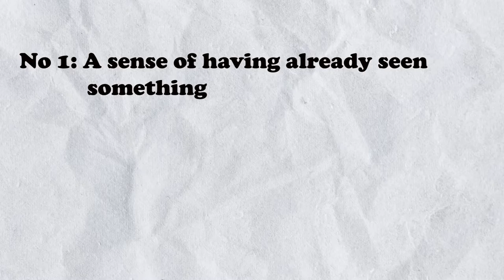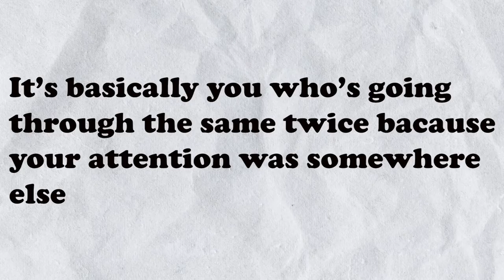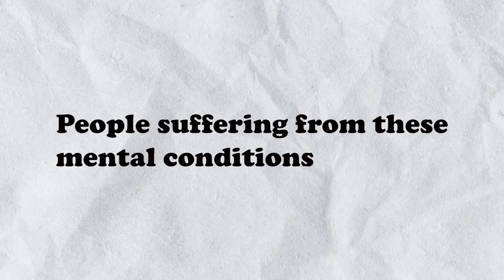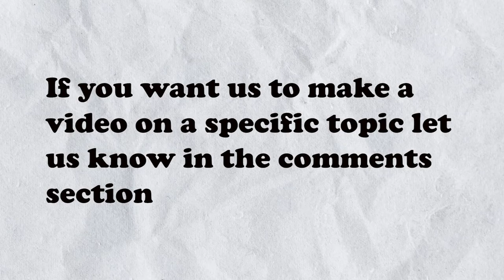Ever had Deja-Vu? This is why.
Most of us have felt it before, that strange sensation that you've been somewhere or seen something before, as if you already remembered what's happening. Are you psychic? Nope, that's just déjà vu. Why does déjà vu happen? Well, scientists aren't completely sure, but they've got a few good theories about it.

हम में से अधिकांश ने इसे पहले महसूस किया है, वह अजीब सनसनी कि आप कहीं गए हैं या पहले कुछ देखा है, जैसे कि आपको पहले से ही याद है कि क्या हो रहा है। क्या आप मानसिक हैं? नहीं, यह सिर्फ डेजा वु है। डेजा वु क्यों होता है? ठीक है, वैज्ञानिक पूरी तरह से निश्चित नहीं हैं, लेकिन उनके पास इसके बारे में कुछ अच्छे सिद्धांत हैं।